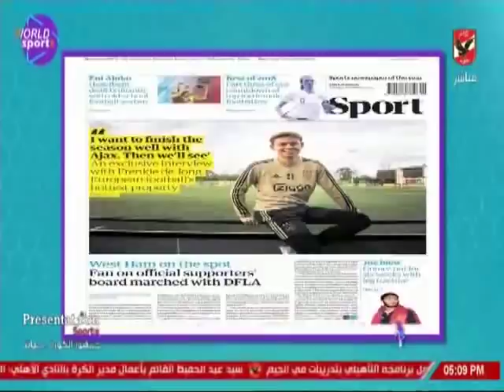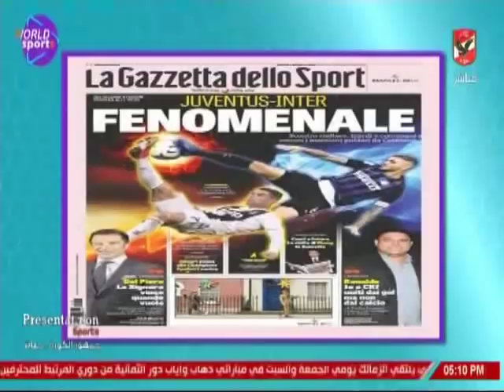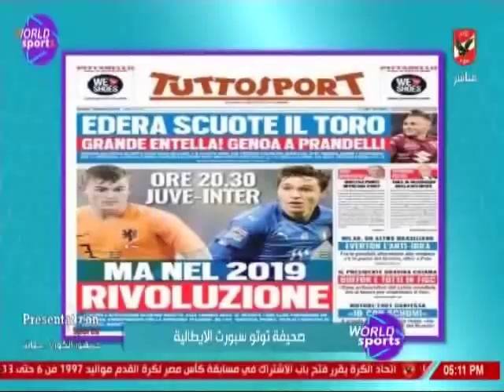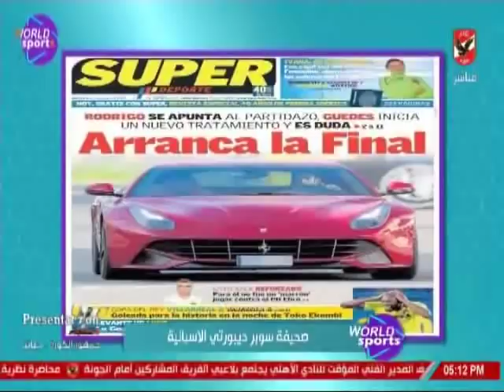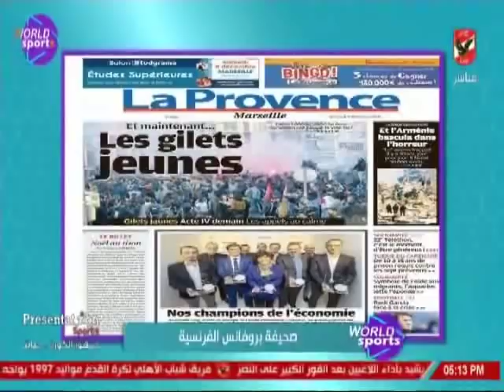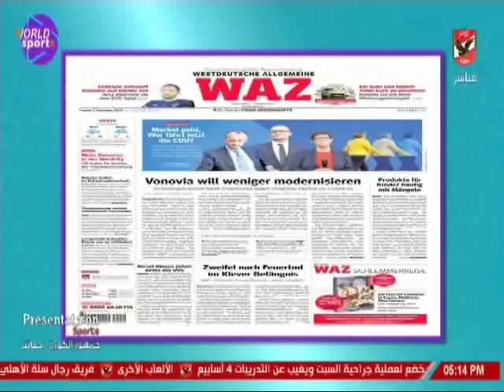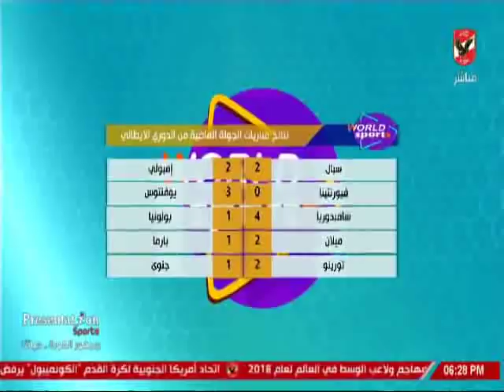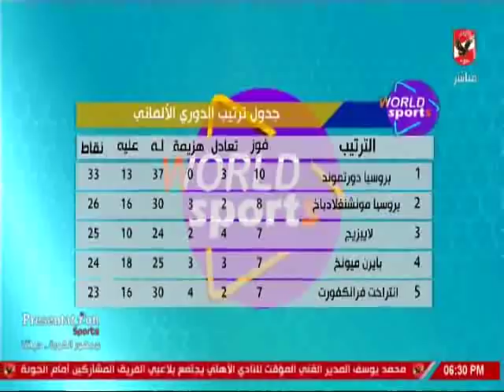حلقة ورلد سبورتس 7-12-2018